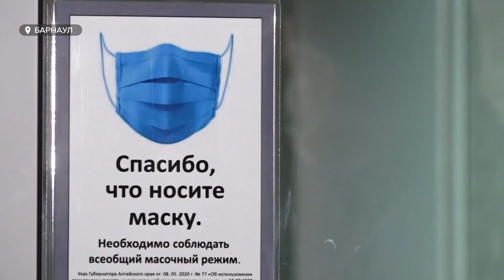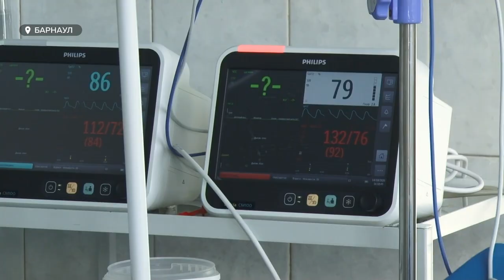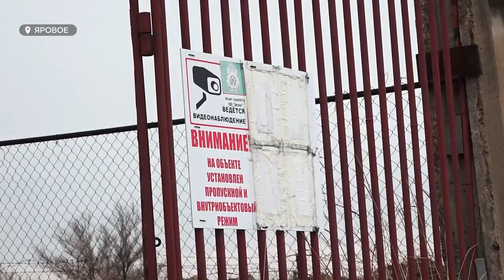Губернатор Алтайского края в прямом эфире ответил на самые волнующие вопросы жителей края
Более четырёх тысяч вопросов поступило на прямую линию с Виктором Томенко. Губернатор накануне в прямом эфире ответил на самые волнующие вопросы жителей края. Как политики, общественники и простые люди оценивают новый формат общения губернатора с населением, мы ещё расскажем в ближайших выпусках. А пока о самых острых вопросах, на которые ответил Виктор Томенко, – в сюжете Ирины Корчагиной